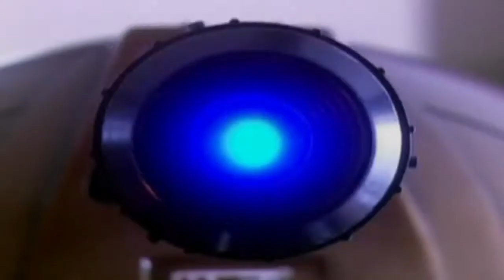Through the Years-Doctor Who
This video was put together for the purpose of the Phoenix ComiCon Music Video Contest